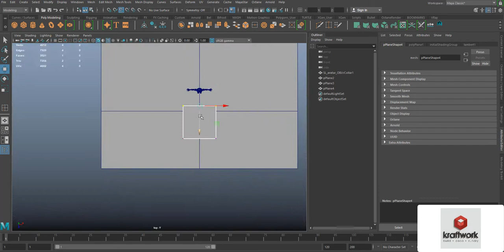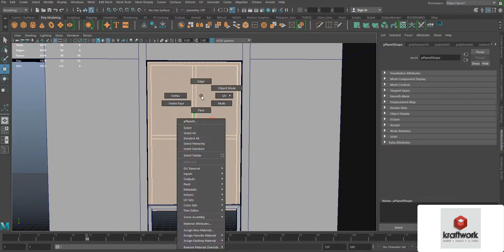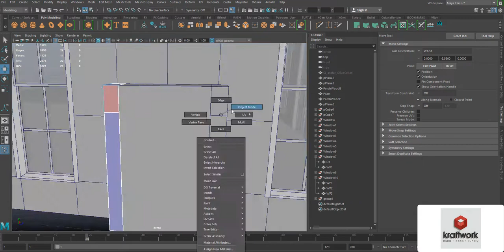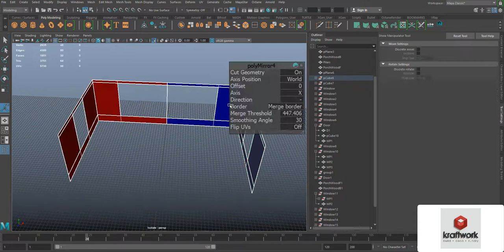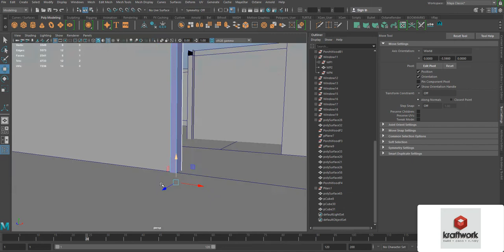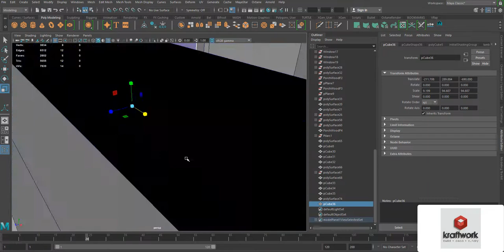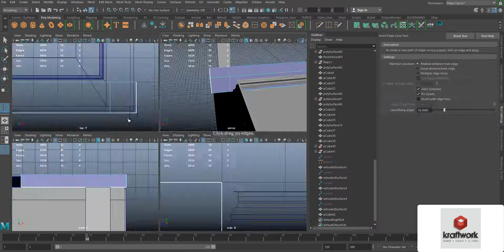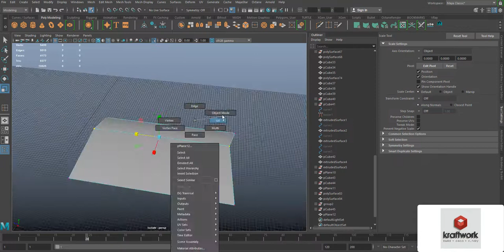KraftWork . Speed Modeling . West of The Rain House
This is video was recorded for the sole purpose of showcasing my modeling work in Maya for SecondLife®.